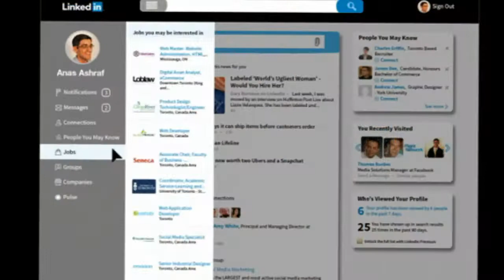COVID19: LEGAL INDUSTRY: PRODUCTIVITY TIPS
For Law students, having knowledge of how Covid-19 will affect the landscape of the legal industry is so important for interviews and panning out career routes.